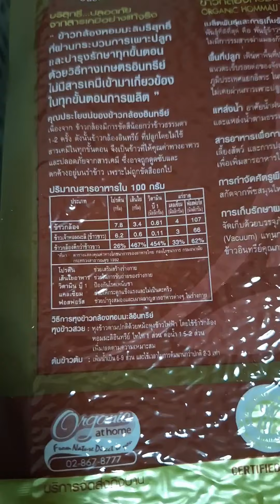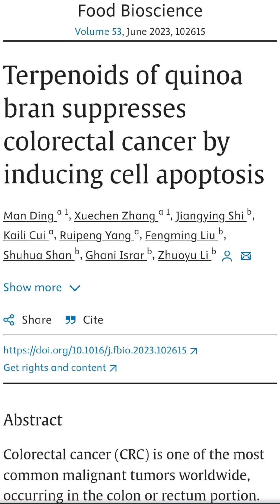กินข้าวผิด ชีวิตเปลี่ยน! เรียนจบปุ๊ป เปลี่ยนข้าวปั๊ป 🤣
ใครชอบกินข้าวอะไร ยี่ห้อไหนบ้าง มาแชร์กัน!
เราชอบข้าวกล้องมากกก รู้สึกอิ่มนาน เคี้ยวหนึบๆด้วย

พิกัดข้าว & ควินัว organic ที่นุ้กกินนะคะ